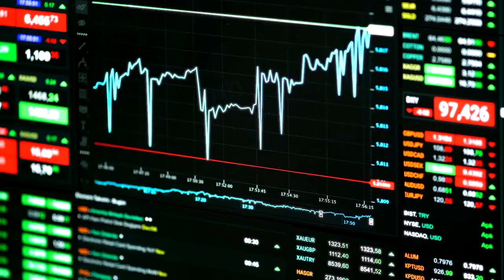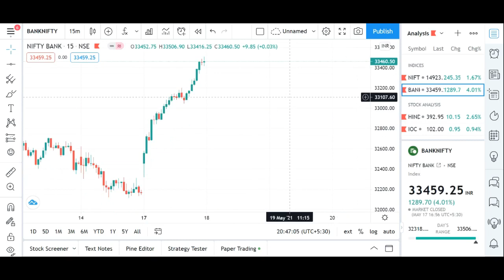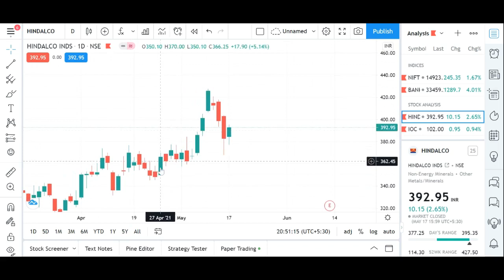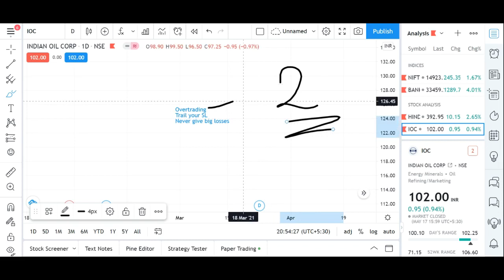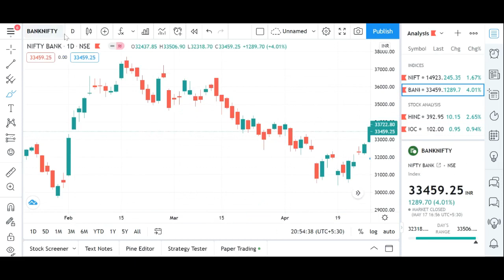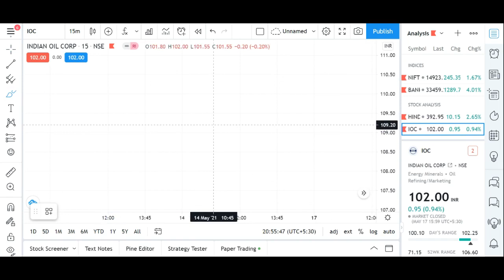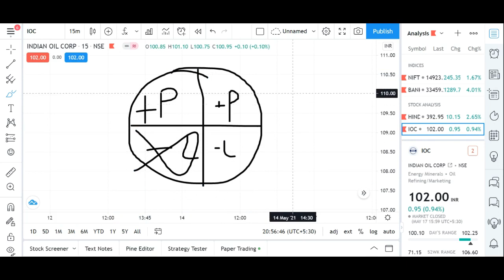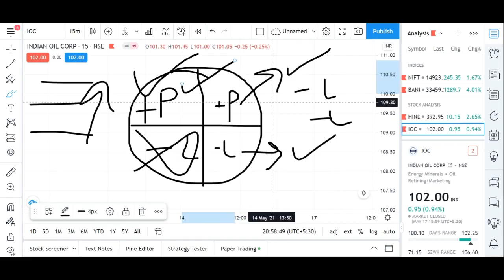Stock Market Analysis for 18 May 2021 - Ep 030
Nifty, Bank Nifty, and Stock Analysis with Important learning points.